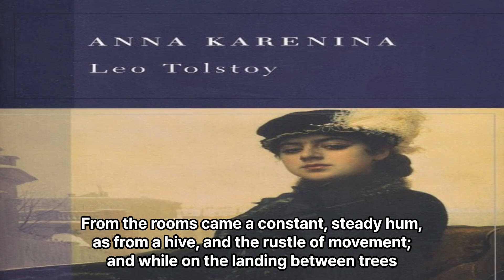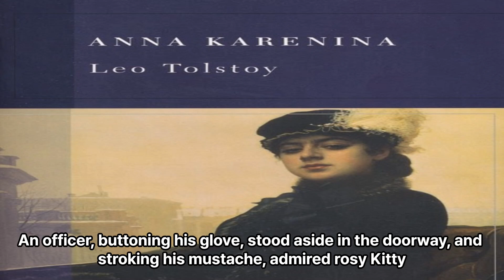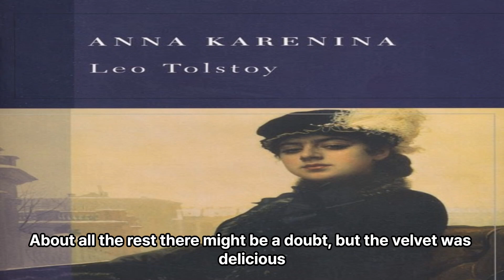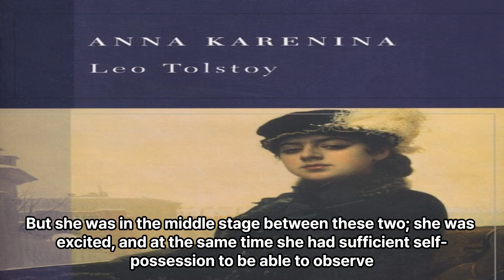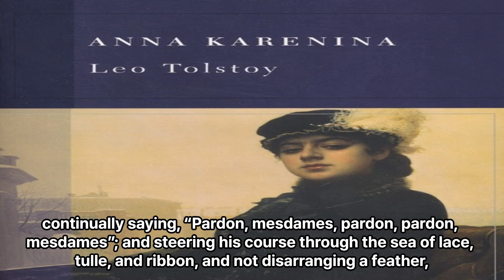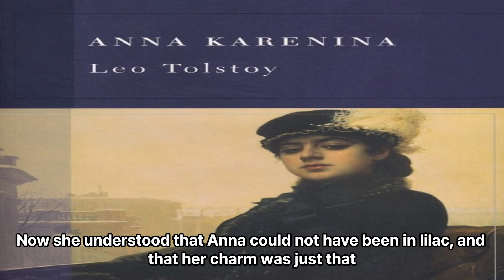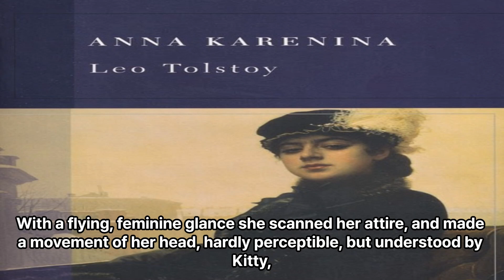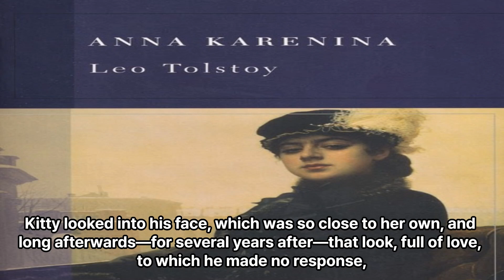원서읽기.원서로영어공부해요!톨스토이안나카레니나원서챕터22